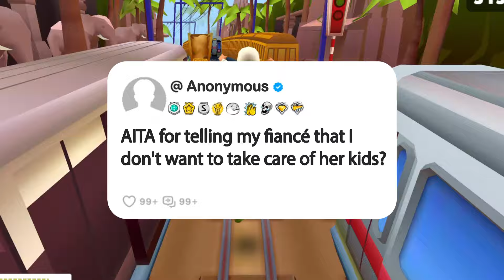AITA for telling my fiancé that I don't want to take care of her kids?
Story Name: AITA for telling my fiancé that I don't want to take care of her kids?

1. **Research and Scripting**: Dive into our brainstorming sessions, meticulous research, and script crafting. We refine our opinions and commentary until they're ripe for recording.

2. **Voice Acting and Creativity**: Step into the studio with us as we breathe life into each story through voiceovers, infusing them with our unique perspective and creativity for an immersive experience.

3. **Gameplay Recording**: Witness the excitement as we capture gameplay footage, selecting the most captivating moments to complement our narrative.

4. **Editing Magic**: Experience the magic in our editing room, where we weave together voiceovers, gameplay footage, and visual elements. From captions to sound effects, we ensure every detail enhances the impact of the story.

5. **Quality Assurance**: Before hitting that upload button, we conduct a meticulous final review. If it doesn't meet our high standards, we're not afraid to dive back in, re-record lines, or tweak until it's perfect.